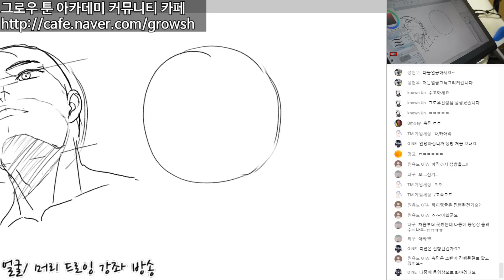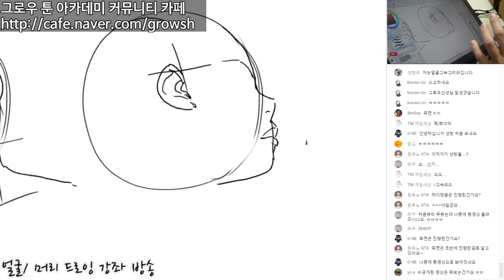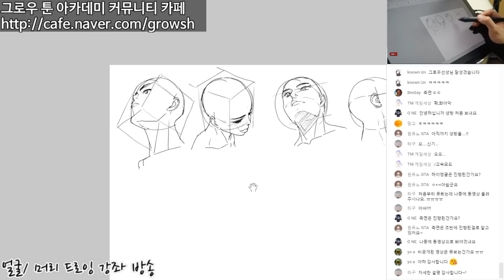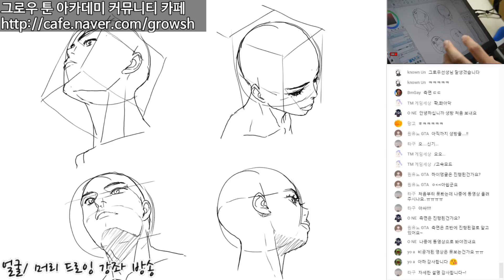머리 그리는법 강좌[05-4] 뒤 대각선 아래 모습 /head drawing technic back diagonal down angle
★★그로우 툰 아카데미 커뮤니티 카페★★
카페에서 만화/ 웹툰/ 일러스트/ 작화에 대한
다양한 정보를 공유하며 그림을 그려보세요.^^

만화/ 웹툰/ 일러스트에서 사용되는
캐릭터 머리를 그리는 가장 쉬운 방법을 알려드리는 강좌입니다.

다양한 각도의 머리 그리는 방법을 자세하게 다루고,
머리를 그리는 연습방법을 자세하게 제안하여

다른사람의 도움없이도 스스로 캐릭터의 머리를 자유롭게
만들 수 있도록 도와드리는 강좌영상입니다.^^